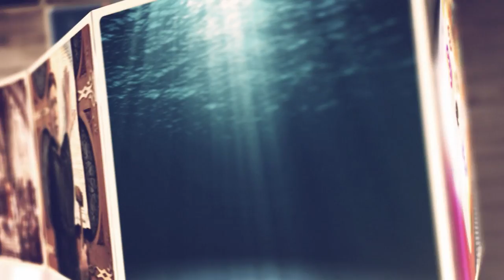Neputința legii, un mesaj pentru toți creștinii | Samuel Tuțac | Puterea Cuvântului